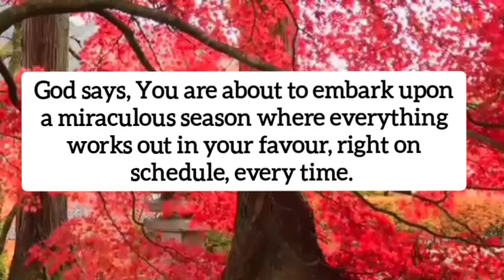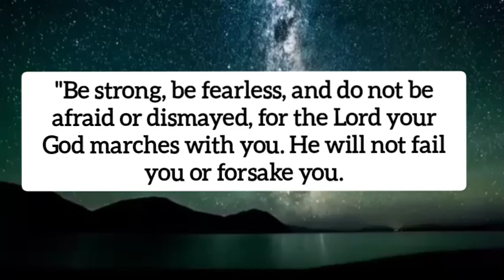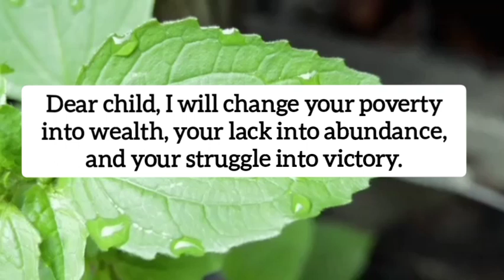Angels are saying, Congratulations Your Wait is over and you are about to receive Blessings.